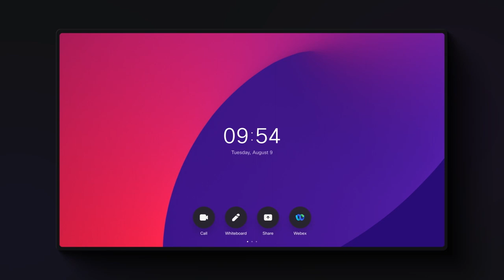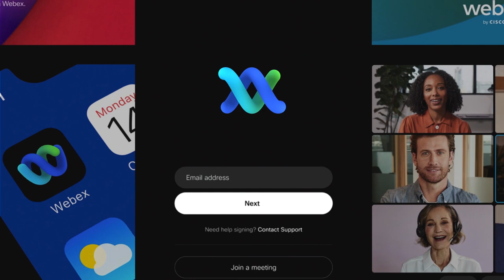The New Webex. For the way we work, now.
Today, the world works differently than it did a year ago. This is an opportunity to reinvent the expectations of work. Now, we can put inclusivity at the heart of everything we do. From the basic functioning of our products, to the stories we tell the world, Webex by Cisco offers a voice to everyone, everywhere.